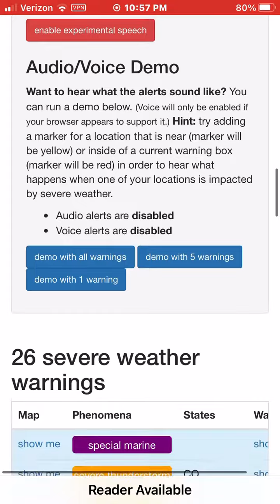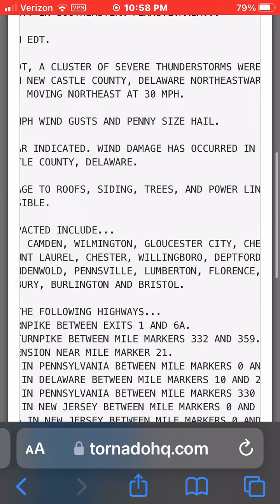Updated SVR NWS Mount Holly NJ